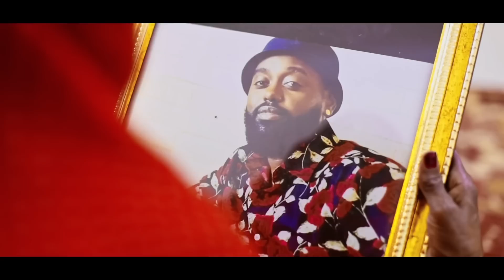DIMA - Yma(ይማ) By Jorgo Andom | New Eritrean Blin Music 2022